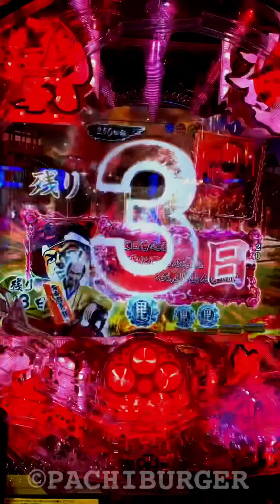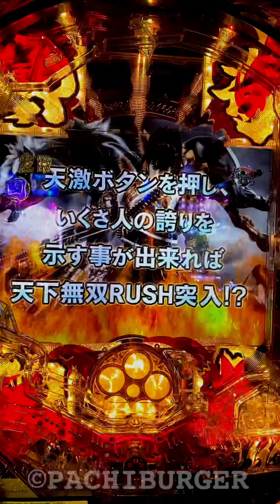初動で赤襖！豊臣秀吉の傾奇御免状カウントダウン赤発生！0になるタイミングに大注目です！P 花の慶次 蓮【スマホ】【縦動画】【ニューギン】